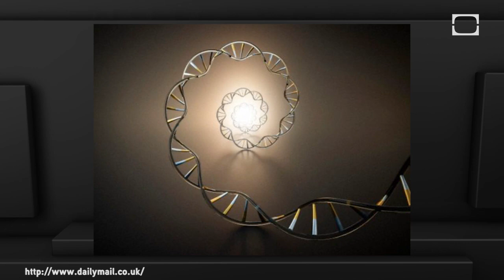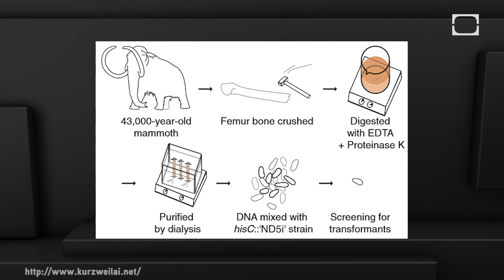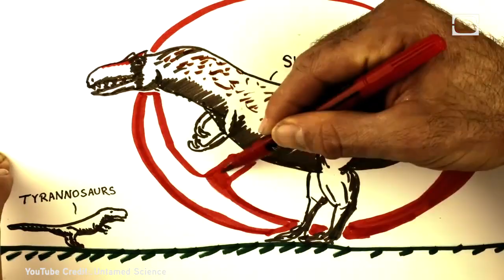New Dinosaur Discovery! - IFLS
Bacteria absorbing ancient DNA, one of the brightest gamma-ray bursts ever recorded, and evidence of Hominin inbreeding!

Join Elise each week to see the all the latest and greatest stories from the lighter side of science, including popular science, space, biology, nature, and more.